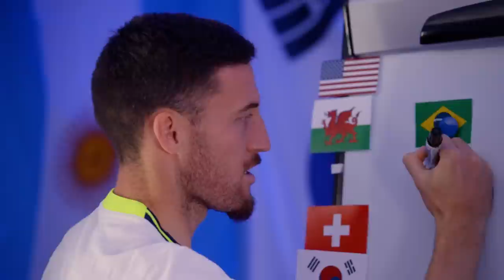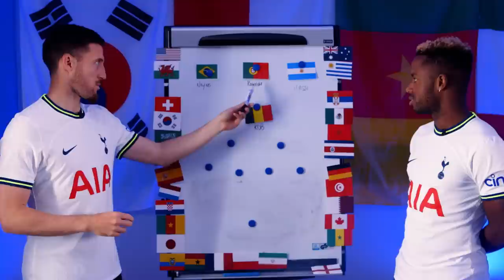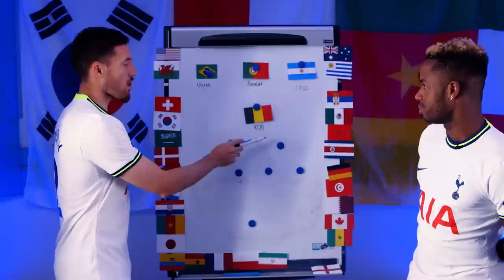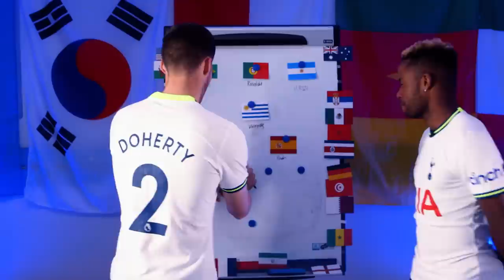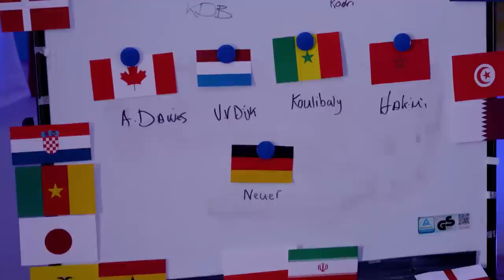Neymar x Ronaldo x Messi 😮 Doherty and Sessegnon pick their dream World Cup XI!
Two rules:

❌ No Spurs players
🌍 Only one player per country

Watch as Ryan Sessegnon and Matt Doherty pick their dream World Cup XI